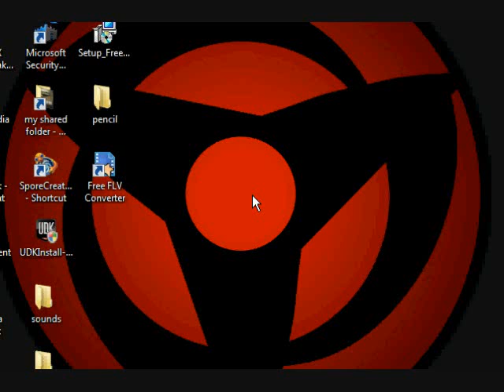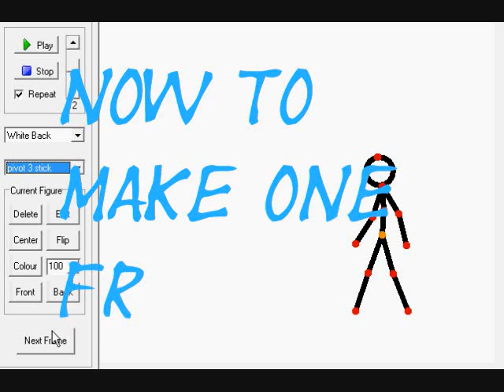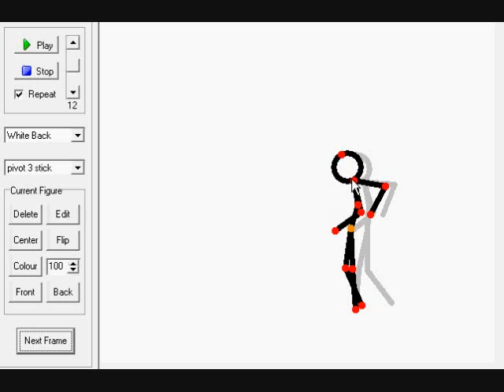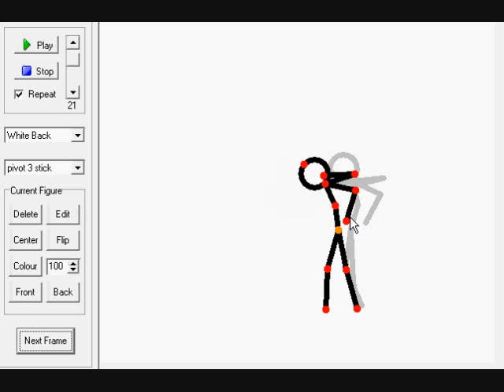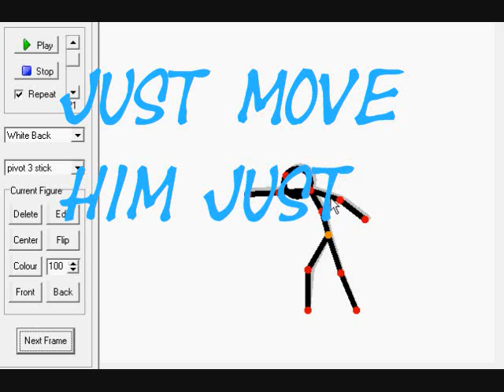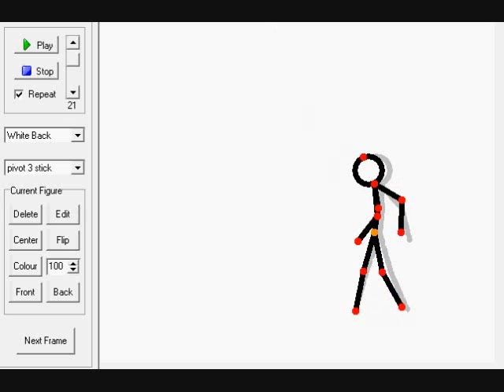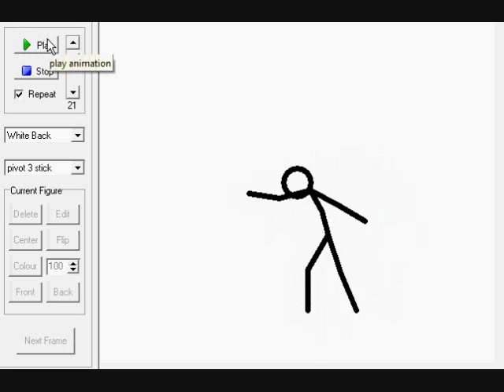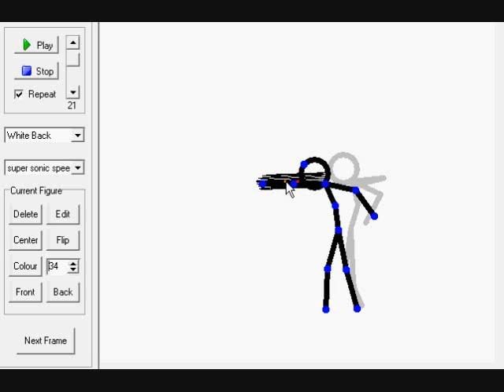how to punch in pivot for beginer's